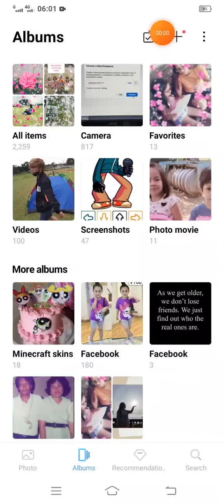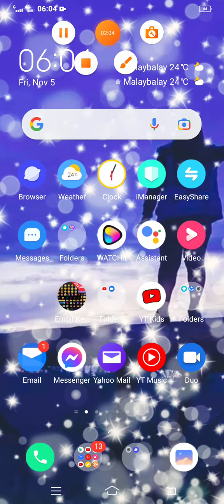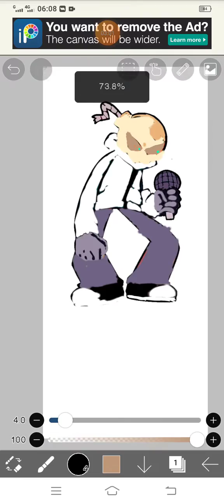my edited photos